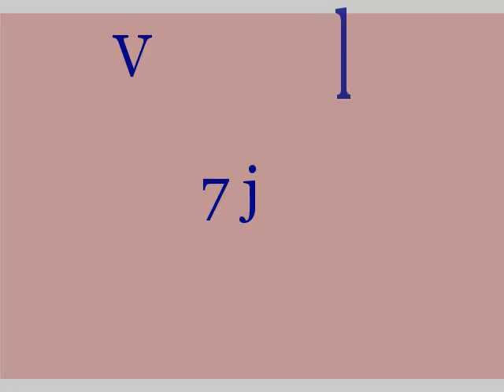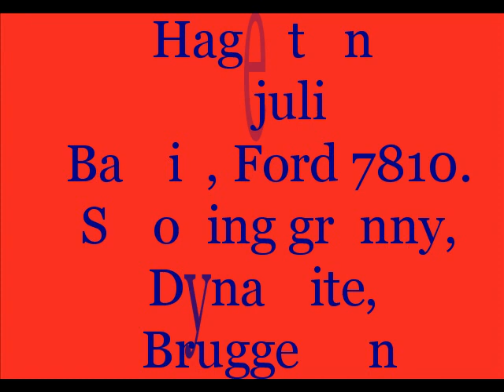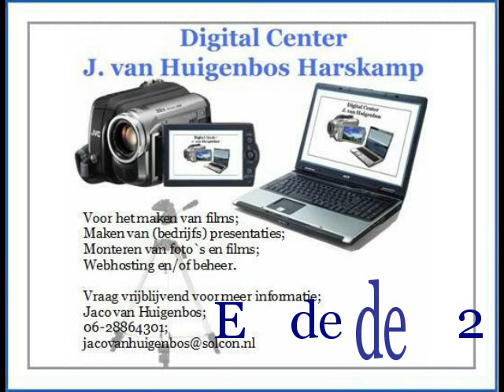Film diverse tractorpulling 2009 deel 2 van 3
Film diverse tractorpulling 2009 deel 2 van 3; Varsseveld, Hagestein